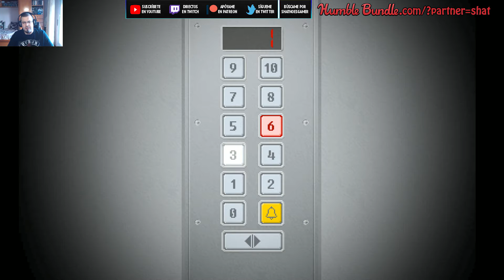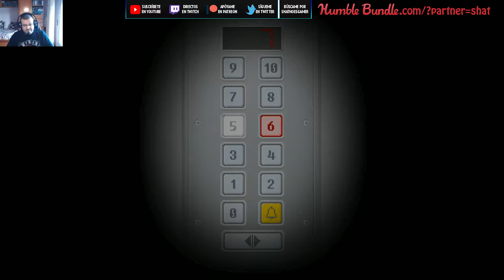Yuppie Psycho 02 La biblioteca y la charla motivacional | Gameplay en español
Compra montones de juegos por muy poco en Humble Bundle y apoya a shatnoesgamer: